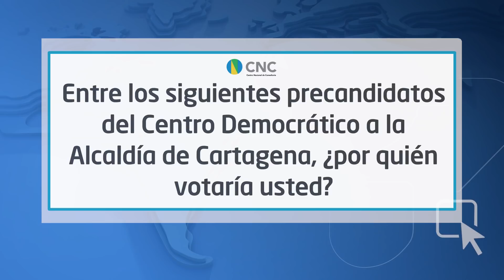Tres | ¿Quién va ganando la Alcaldía de Cartagena? Y quién gana dentro del Centro Democrático...